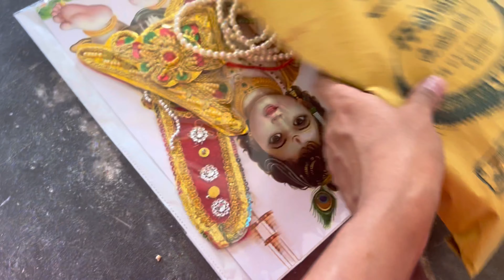Enga veetu Krishna Jeyanthi